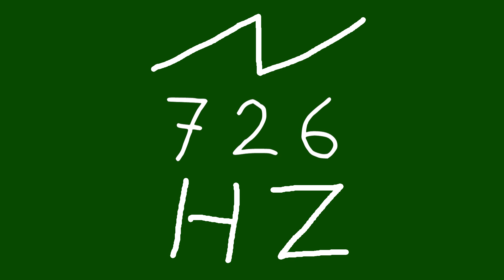726 hz saw